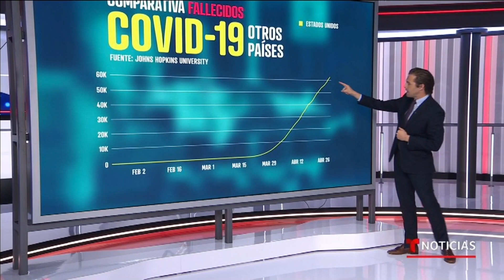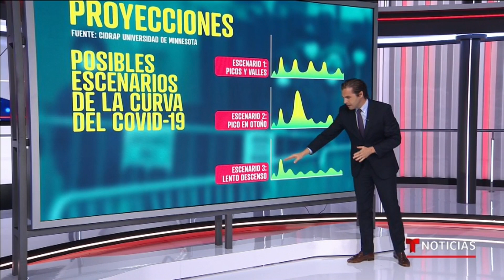EE.UU. supera la cifra de muertes estimada para agosto | Noticias Telemundo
Video oficial de Noticias Telemundo. Con más de 64,000 muertes, el país supera para el mes de mayo la cifra de fallecimientos estimada para agosto por coronavirus. Julio Vaqueiro ofrece los detalles.